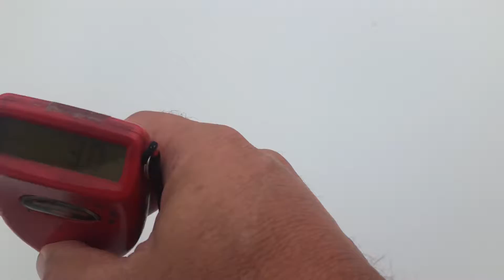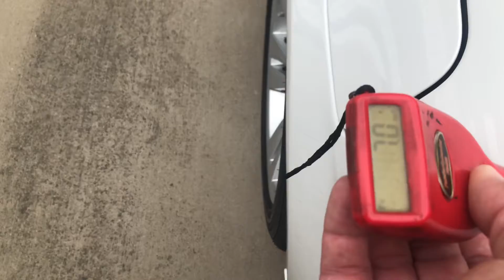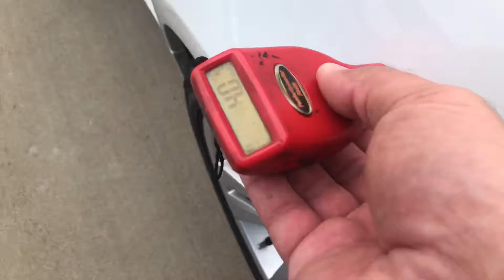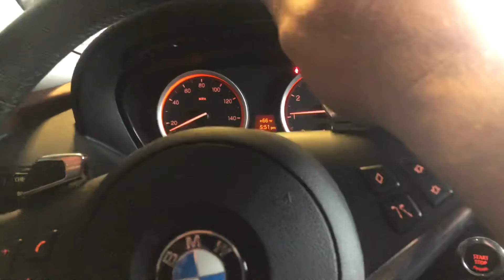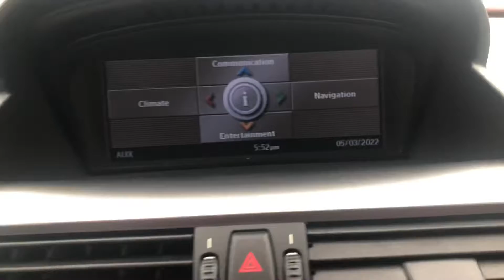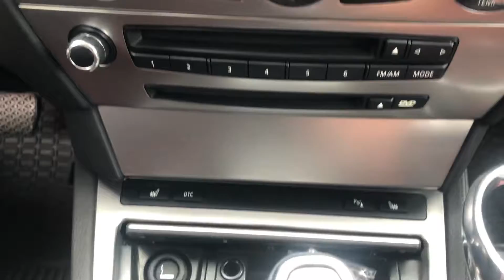2008 BMW 650i - P43755A